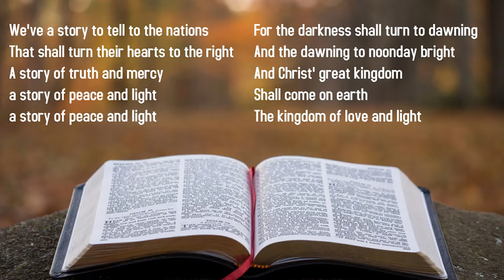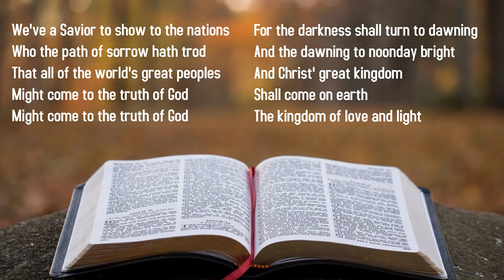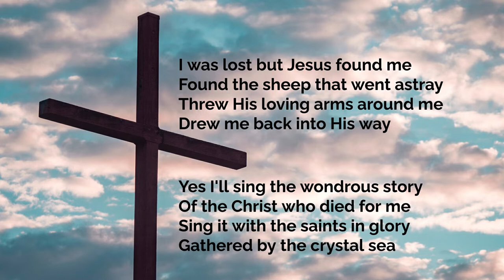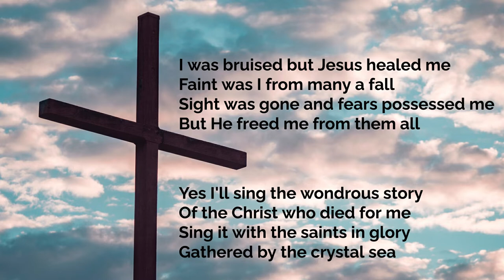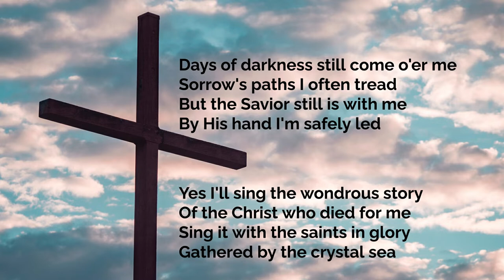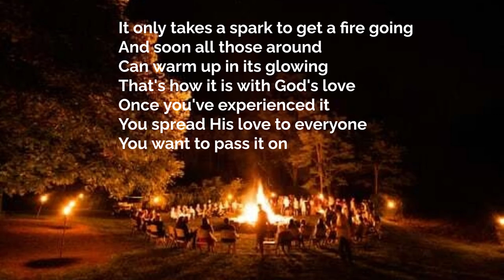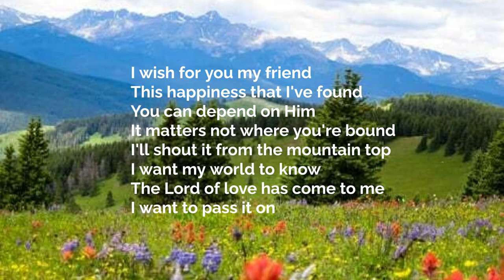Jan 16, 2022 We Are Called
Warren Briggs